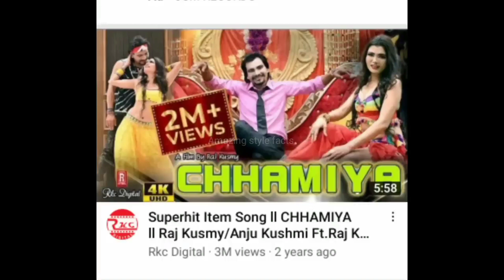patli Kamariya Mor hai hai | पतली कमरियामोर हाय हाय patli Kamariya Mori hai hai ...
Patli kamariya,

Patli kamariya mori, Patli kamariya bole hi hai,

Patli Kamariya hai hai full video,

Patli kamariya hi hi full dance video,

Patli kamariya hay hay school girl video, Patli Kamariya hi hi school girl dancevideo,

Patli kamariya viral girl name

Patli kamariya girl

patli Kamariya Mori hai hai Instagram viral reels

Instagram viral Video patli Kamariya Mori viral song

Patali Kamariya Mori viral dance

viral video

trending song